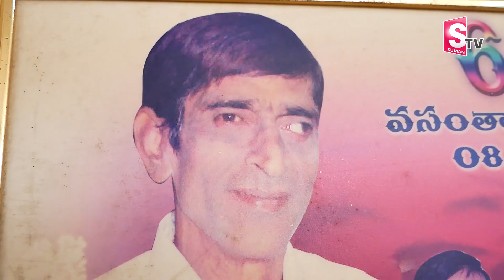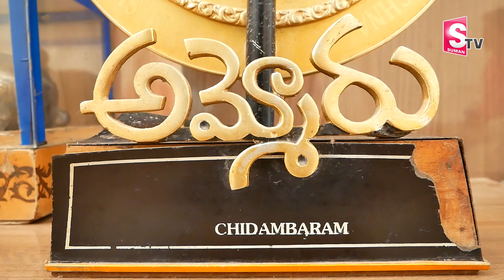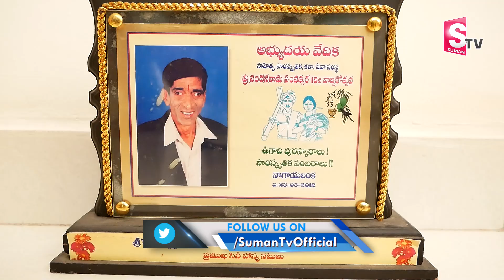Comedian Kallu Chidambaram Son and Daughter First Interview || Kallu Chidambaram Son Real Life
Watch►Comedian Kallu Chidambaram Son and Daughter First Interview || Kallu Chidambaram Son Real Life || SumanTV Telugu